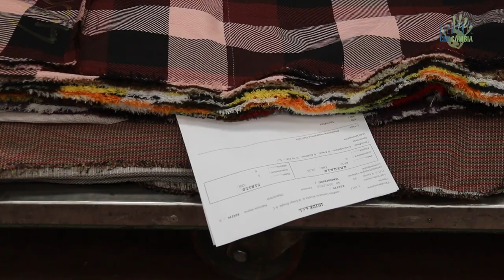Iride: quando la rinascita della lana racconta un territorio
Andorno Micca, cuore pulsante della provincia di Biella. Da qui Adolfo Marchetti dirige dal 2002 l’azienda Iride, specializzata nella tintoria, nobilitazione e finissaggio dei tessuti. Con un occhio alla sostenibilità, grazie anche alle tinture naturali con la quale l’azienda lavora la lana, Iride è l’esempio aziendale di un’araba fenice capace di riemergere nonostante numerose difficoltà. Vi raccontiamo la sua storia.

Intervista: Lorena Di Maria
Riprese: Roberto Vietti
Montaggio: Paolo Cignini